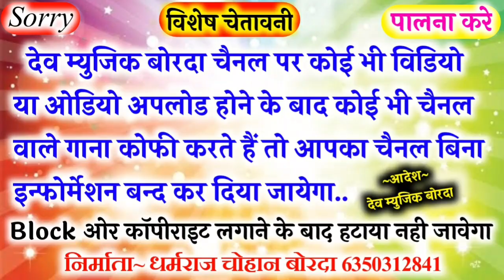Song(151)भजन किंग मदन फामडा का मीणा वाटि ट्रैक मे पहली बार खतरनाक भैरु जी महाराज का खतरनाक डि जे सोग